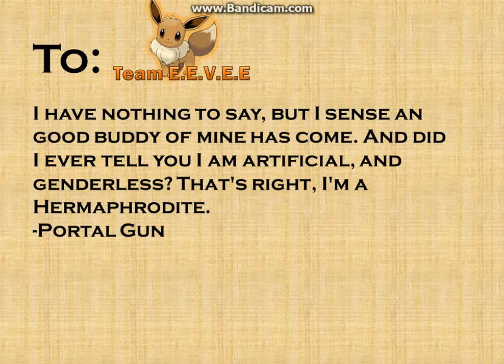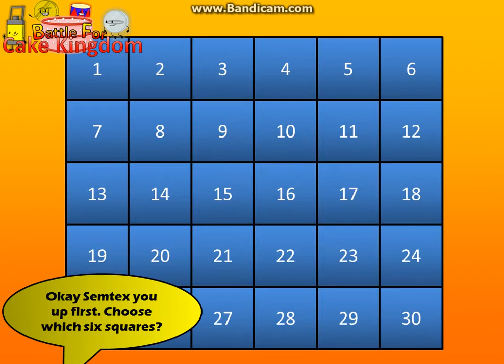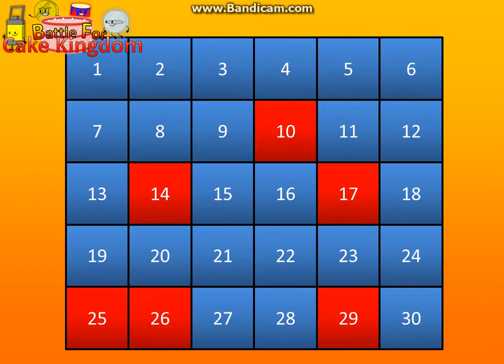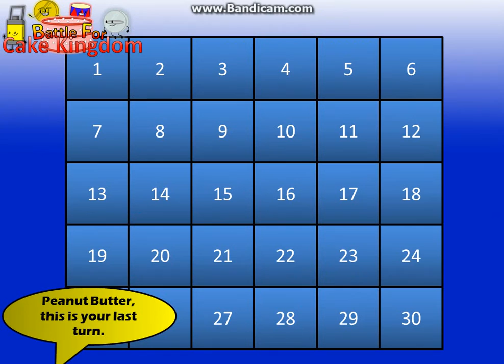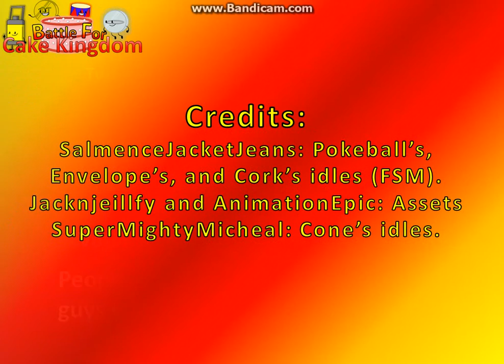BFCK Results 8/ Portal Gun's Letter #2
I like nacho! :D

Also due of my homework and taking a break, BFCK is going on the  weeks hiatus. BFCK Debut Round is still going.
Next Episode: September 15, 2013